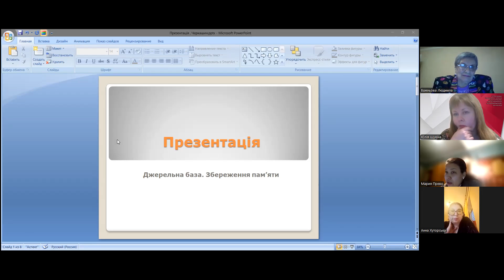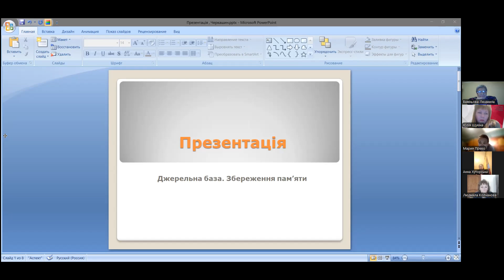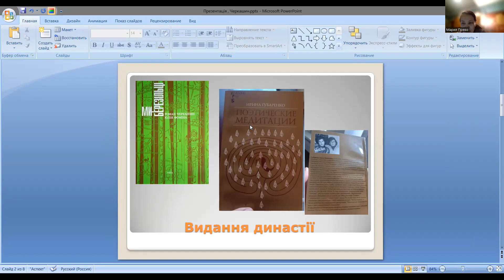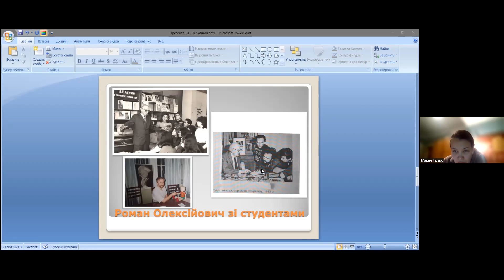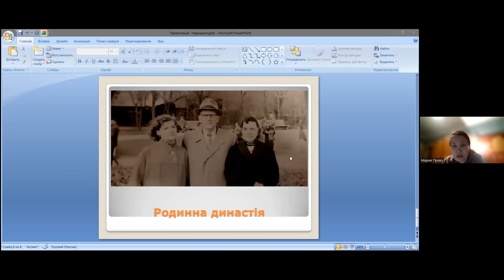Прево Марія Дмитрівна IV Черкашинські читання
СИЛА МИСТЕЦТВА:
МУЗИЧНІ, ТЕАТРАЛЬНІ ТА
МИСТЕЦТВОЗНАВЧІ АРТИКУЛЯЦІЇ
IV Черкашинські читання
6-7 грудня 2024 року

7 грудня 2024 р.
Доповідь:
Бібліографічний покажчик Романа Черкашина: збір та опрацювання
матеріалів
Прево Марія Дмитрівна
старший лаборант навчальної лабораторії історії театру
ХНУМ імені І.П. Котляревського (Харків)